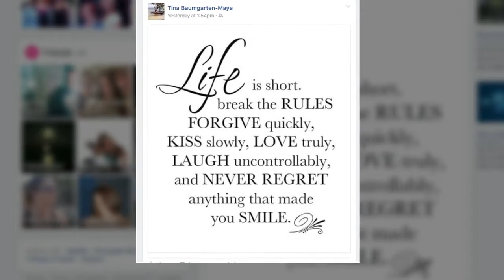Car crashes through storefront of Majik Touch Cleaners in Odessa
A 68-year-old driver crashed through the front of a dry cleaners in Odessa on Thursday.